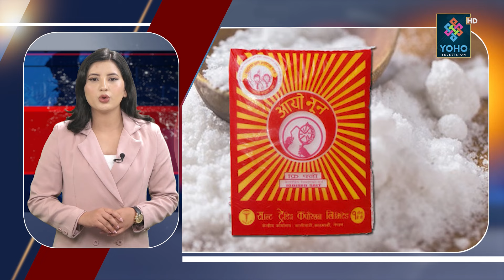TOP NEWS || सरकारले बढायो नुनको भाउ, भारतमा बाढी पहिरोको वितण्डा